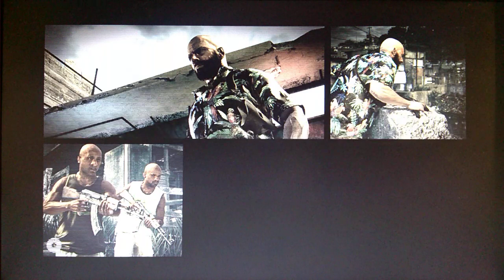🔴Estamos jugando Max Payne 3 en español Parte 6 ✌🏻😎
Subscríbete al canal si te gustó el video si te sirvió el vídeo vota positivo activa las notificaciones y nos vemos en línea